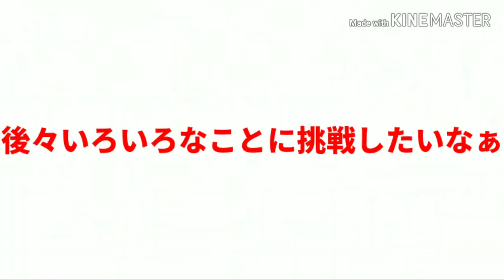横浜・金城龍彦 応援歌【ピアノ】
今はできたらいいなって感じ。

【TikTok】※初心者です。